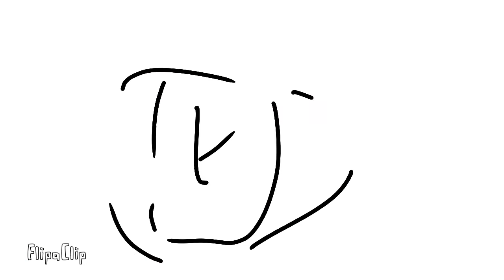Werewolf Life and love 😎 part 1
FlipaClip - Werewolf Life and love 😎 part 1